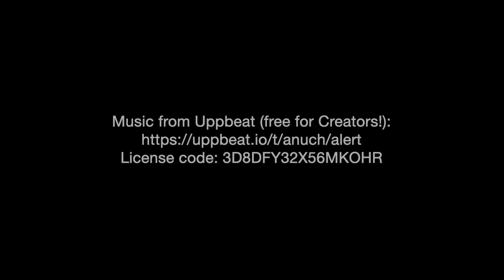Mercedes Benz SLK 250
A short video of my car taken in Jauary 2022 on the Westbury White Horse. I have a new phone (iphone 12) and a new gimbal (DJI OM4 SE) and wanted to test them out. The gimbal was tricky at first but I was getting used to it at the end. The film was edited in imovie.